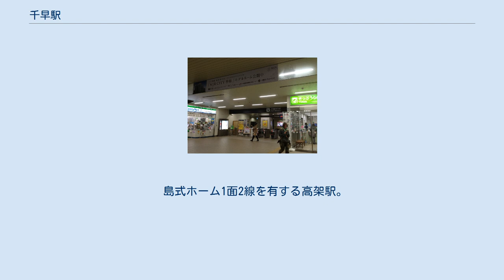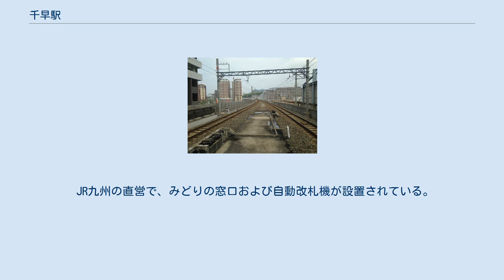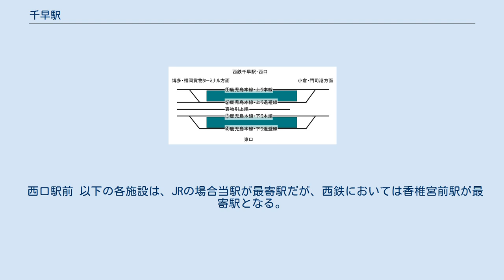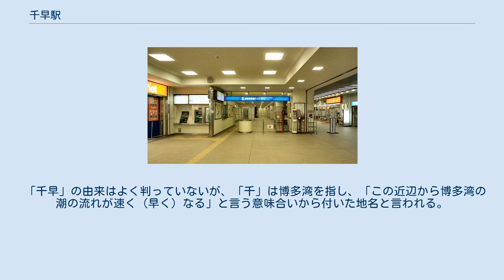千早駅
西鉄千早駅（にしてつちはやえき）・千早駅（ちはやえき）は、福岡県福岡市東区千早四丁目にある、西日本鉄道（西鉄）・九州旅客鉄道（JR九州）の駅。
 両社の駅舎はほぼ一体化している。
本項では両駅について記す。
自動改札機、エスカレータ、エレベーター設置。
ホームは3両分の長さであるが、6両対応延伸が容易な構造となっている。
 のりば 駅名標には「千早」とのみ記されていたが、駅ナンバリング導入により、「西鉄千早」と表記されたものに取り替えられた。
西日本鉄道が2007年（平成19年）3月18日より販売している駅名キーホルダーでも同様。
案内放送も「西鉄千早、千早」とアナウンスされる。
国鉄香椎操車場跡地を再開発する香椎副都心土地区画整理事業の一環として開業した。
営業キロでは門司港から71kmであるが、駅構内の本線上には72kmポストが設置されている。
開業当初から快速の停車駅となっている。
 JR九州の直営で、みどりの窓口および自動改札機が設置されている。
 車内アナウンスでは、西鉄貝塚線への乗り換えは案内していない。
 のりば 配線図 なお、貨物引上線の博多・福岡貨物ターミナル方面は千早操車場（旧香椎操車場）に続く。
 駅周辺は、大型マンションの建設ラッシュである。
福岡市の新たな東の副都心と位置付けられ、旧来の東の副都心であり小規模な繁華街を形成している香椎までは徒歩圏内である。
 (鹿児島本線千早～香椎の駅間距離は1.2km) 東口駅前 以下の施設は、JRの場合当駅が最寄駅だが、西鉄においては名島駅が最寄駅となる。
 西口駅前 以下の各施設は、JRの場合当駅が最寄駅だが、西鉄においては香椎宮前駅が最寄駅となる。
 以下の施設は、JRの場合当駅が最寄駅だが、西鉄においては名島駅が最寄駅となる。
 西口に西鉄バス「千早駅前」バス停があり、以下の路線が利用できる（路線は2021年3月13日現在・太字は終点停留所）。
 開業時の地名（千早）が由来。
 「千早」の由来はよく判っていないが、「千」は博多湾を指し、「この近辺から博多湾の潮の流れが速く（早く）なる」と言う意味合いから付いた地名と言われる。
 西鉄千早駅に関するカテゴリ: